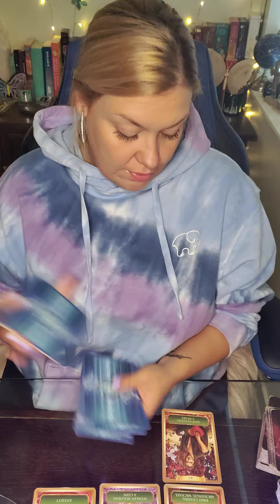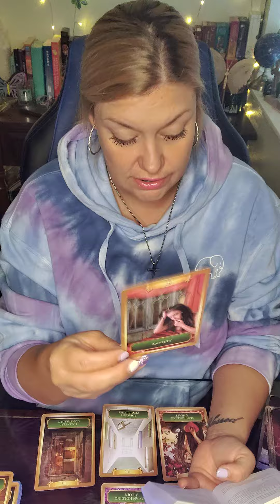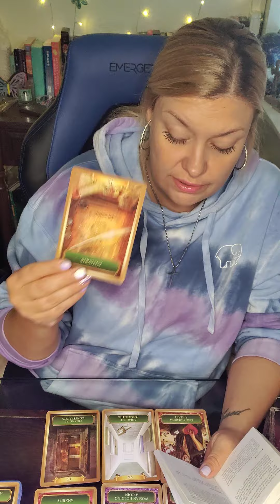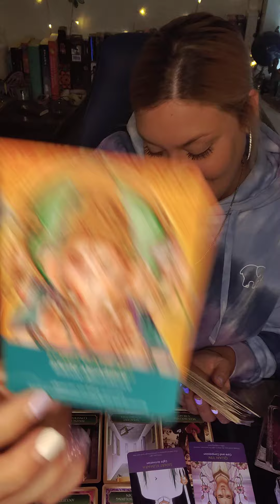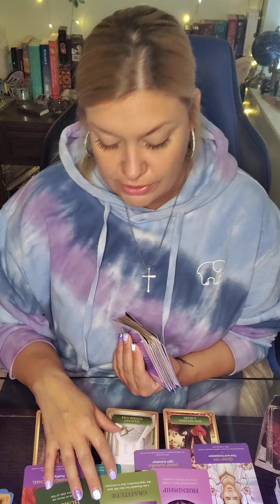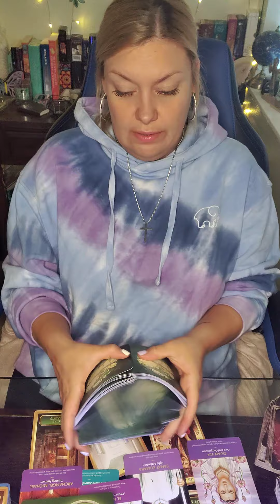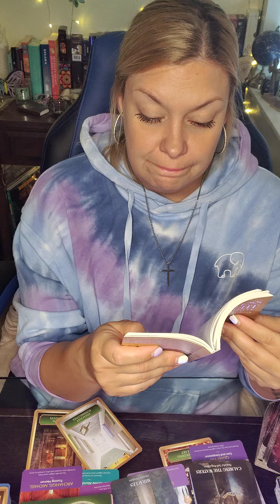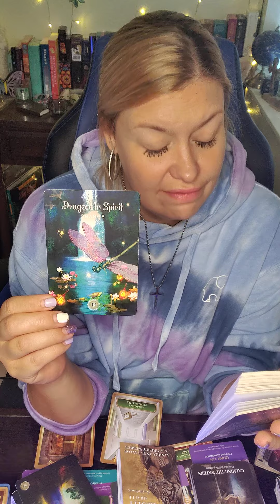♓✨P~I~S~C~E~S✨♓GRAND SHIFT/ PAY ATTENTION MINDSET IS EVERYTHING RN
💜ETSY WISHLIST💜
💙AMAZON WISHLIST-💙

PERSONAL READINGS 💰

🔥AUGUST SPECIAL
$65 FOR 60 MIN PHONE READ OR ...